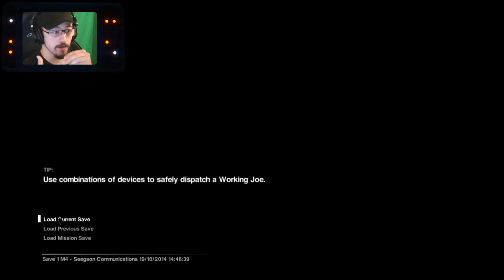MY FRIENDS ARE BACK! | Alien: Isolation | Gameplay #10 | Full Playthrough / Walkthrough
Please use headphones while watching! This game has amazing audio quality, and you will miss out if you aren't using headphones!

GAME INFO:
"Discover the true meaning of fear in Alien: Isolation, a survival horror set in an atmosphere of constant dread and mortal danger. Fifteen years after the events of Alien™, Ellen Ripley’s daughter, Amanda enters a desperate battle for survival, on a mission to unravel the truth behind her mother's disappearance." - Description from Steam